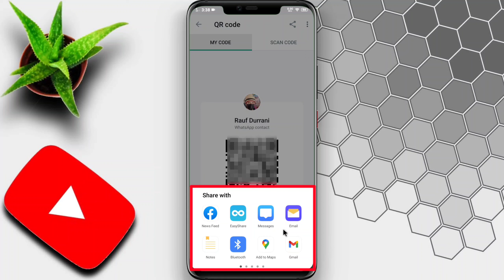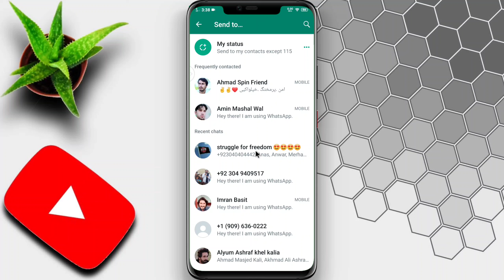how to copy Whatsapp link / Whatsapp profile link kaise create kare Whatsapp link kaise copy kare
Whatsapp number ka link kaise banaye Whatsapp number ka link kaise create kare How to create whatsapp number link 2023 Whatsapp link copy karny Ka complete tarika es video may

Welcome back to another new video☺️ Today I will teach you How to Create Whatsapp Link of your own whatsapp number in very easy steps please follow these steps and you can create your own whatsapp link Thank You

video topic 👇
(1) how to copy whatsapp number link
(2) how to make whatsapp number link
(3) how to share whatsapp group link
(4) how to find whatsapp link
(5) how to copy link in whatsapp
(6) how to create whatsapp group link
(7) whatsapp link copy trick
(8) how to share whatsapp link
(9) how to make whatsapp group link
(10) copy whatsapp link 2023
(11) how create whatsapp link in mobile
(12) how to create Whatsapp link on Android phone
(13) how to create Whatsapp number link on iphone
(14) how to create Whatsapp number link on computer
(15) how to copy Whatsapp link
(16) how to copy Whatsapp number link
(17) how to Sher Whatsapp link on Android phone
(18) how to Sher Whatsapp number link on computer
(19) how to Sher Whatsapp number link on iphone
(20) how to copy create Whatsapp number link how to copy Whatsapp number link how to Sher Whatsapp number link

(21) apne whatsapp number ka  link kaise banaye
(22) khud ka whatsapp number ka link kaise banaye
(23) whatsapp link copy kaise kare
(24) whatsapp link ko share kaise kare
(25) whatsapp link kaha se nikale
(39) Whatsapp number link create karny Ka eazi tarika
(40) Whatsapp number link copy our Shar karny Ka complete tarika es video may

How to set full profile picture on Whatsapp / set full size photo kaise add kare Whatsapp par

how to enable dark mode on Whatsapp / Whatsapp me dark mode kaise kare ( technical rauf durrani )

(1) screen recording video edit video

agar video achha Lage to like karo
sher karo👈